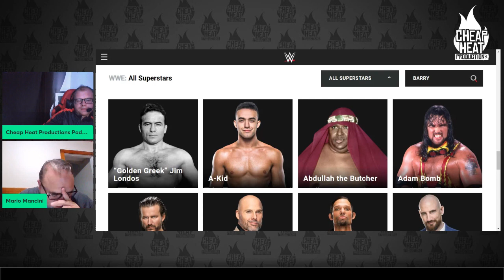The Mario Mancini Show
Latest podcast with Mario where he talks about some memories from the business , his relationship with Paul Roma, some upcoming secret projects on Vince McMahon and much more .